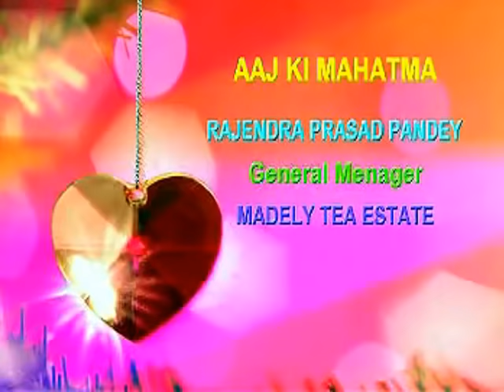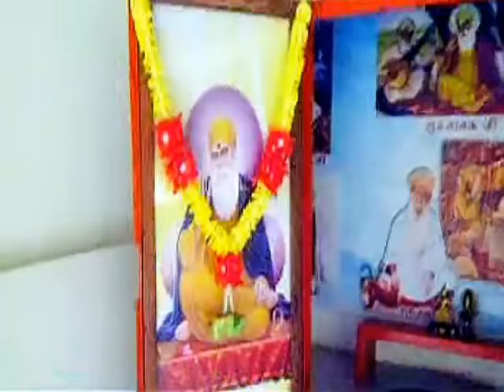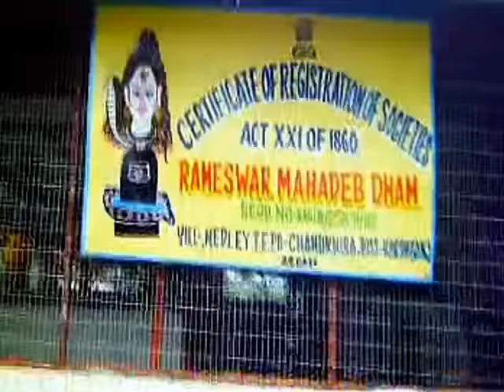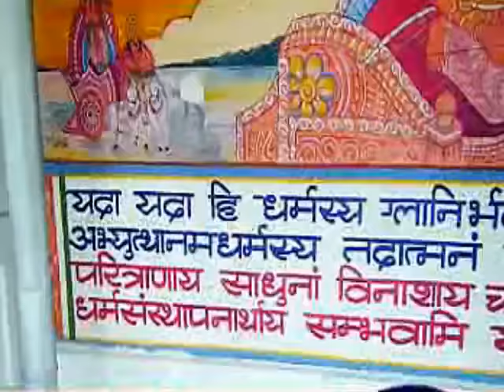बिहार राज्य का प्रसिद्ध त्यौहार! bom bom bhole in Karimganj assam / samachar Tripura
बिहार राज्य का प्रसिद्ध त्यौहार! bom bom bhole in Karimganj Assam. bom bhole festival is a popular religious occasion in northeast Assam.Thousands of people arrived and meet each other in this festival. it seems a big crowd  by this holy festival.madly tea eastate arranged every year a porb named BHOMVOLE in the RAMESWAR SHIVDHAM constructed by the tea eastate authority.watch the video and know details